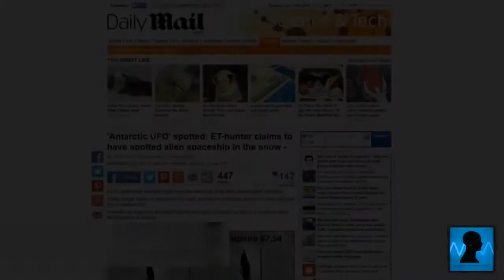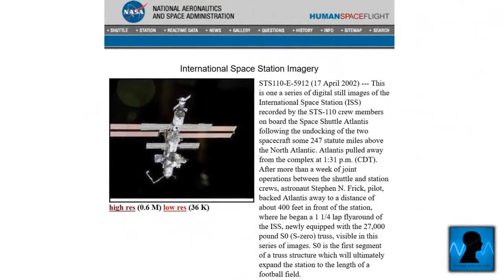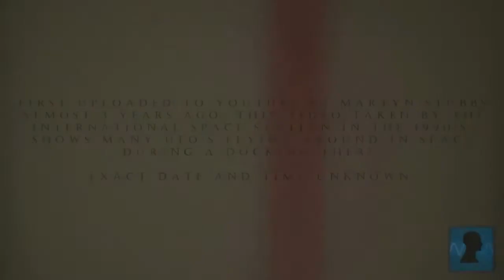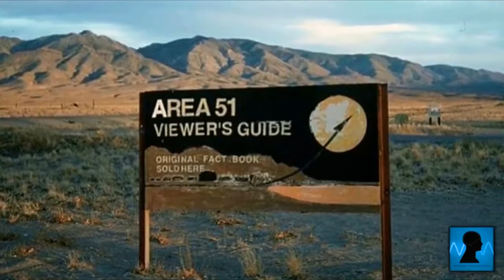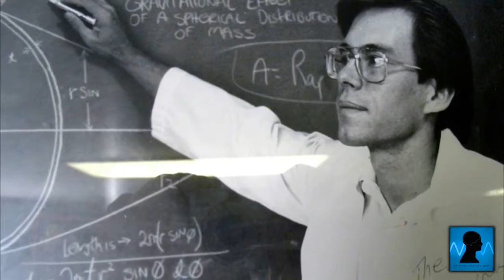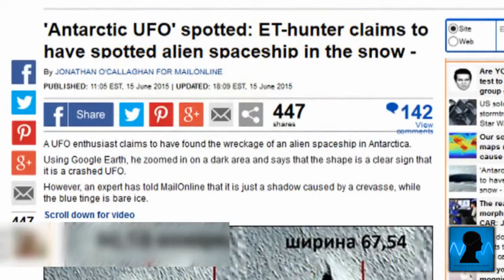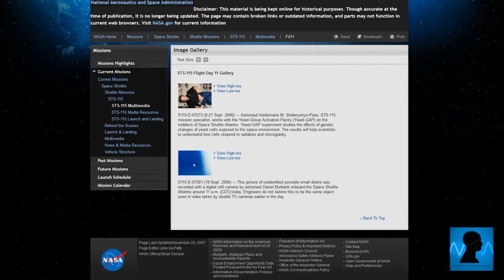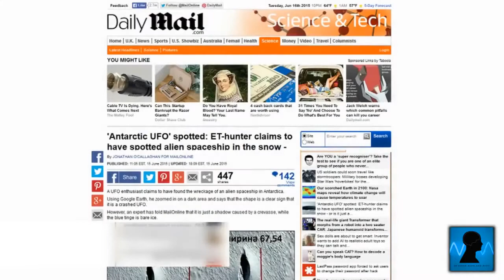A Crashed UFO Found In Antarctica? (UFO Mysteries)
In july 2017, a curious Google Earth image was discovered by Russian UFO researcher, Valentin Degterev. The image quickly made its way around the media, with varying reactions, Andrew Fleming.

Disc coords: 74°3818.53 S 164°3148.53 E Caves: 66°3312.33S, 99°5020.37E --- 66°3612.69S, 99°4312.44E Secureteam10 is your source for reporting the best in new UFO sighting.